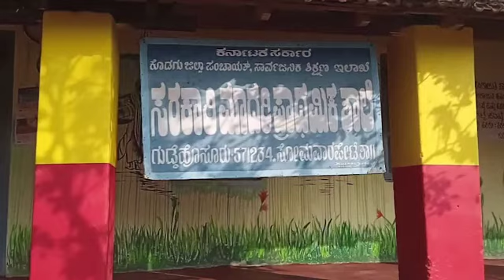Construction of a School park under Mgnrega at Guddehosur Government School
This a documentary video of a school park under Nrega scheme by the Guddehosur Gram Panchayat of Kodagu district.